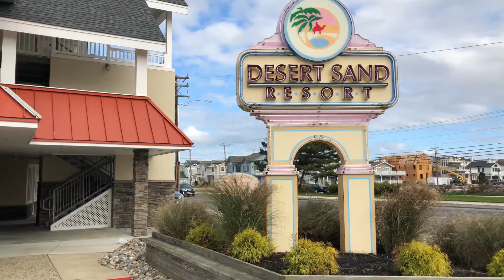Avalon, NJ - Desert Sand Resort Condominium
Desert Sand Resort Condominium - condos for sale in Avalon, NJ! One and two bedroom units available. Just one block to the beach!